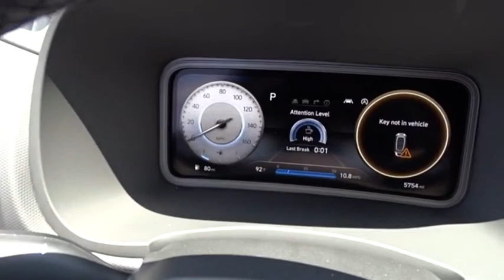2022 Hyundai Kona Limited UsedNew or Used 620798A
This Lunar White 2022 Hyundai Kona Limited might be just the crossover for you.  This one's available at the low price of $34,991.  You can trust this crossover because it has a crash test rating of 5 out of 5 stars!  For a good-looking vehicle from the inside out, this crossover features a classic lunar white exterior along with a black interior.  This is the vehicle you have been waiting for!